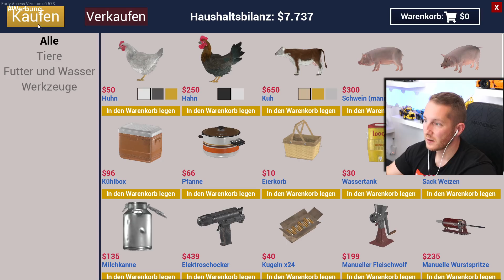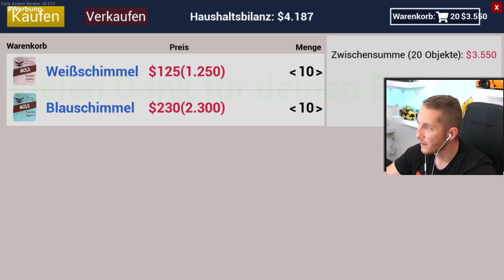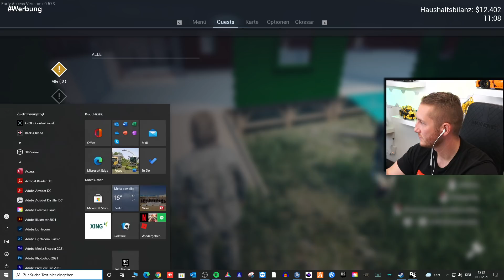Ranch Simulator - Umbau der SCHWEINEMAST! Mehr Platz für Jochen - Bauernhof Simulator Multiplayer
Die Ranch deiner Familie war einst der ganze Stolz deines Großvaters, ist jetzt aber ganz schön heruntergekommen und benötigt deinen Einsatz, damit die Dinge wieder besser werden. ►Alle Videos zum Ranch Simulator Das baufällige Gehöft, das fernab der Zivilisation in einem bewaldeten Tal liegt, wird dir all dein Können abverlangen, damit es zur ertragreichsten Ranch der Region wird – und das erreichst du entweder alleine oder im Koop-Mehrspielermodus für bis zu 4 Spieler. ►Alle Videos